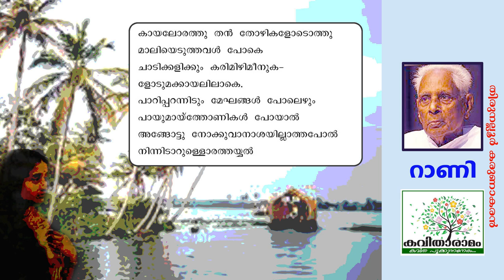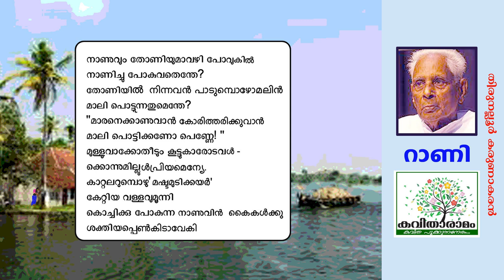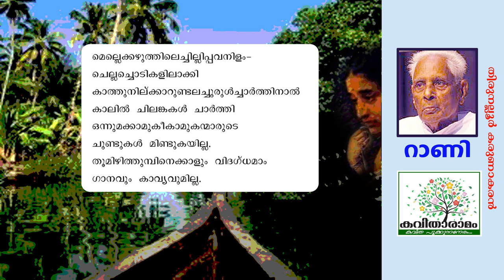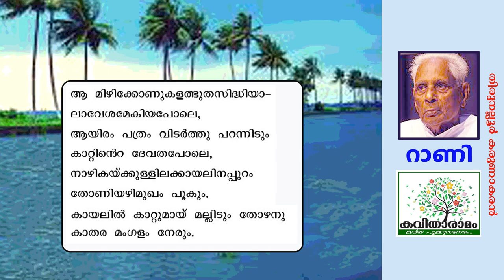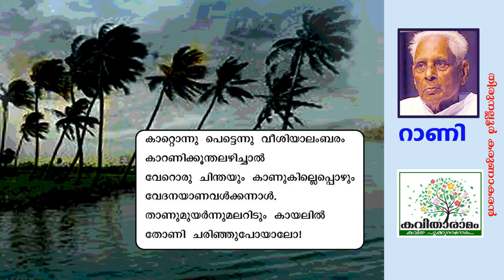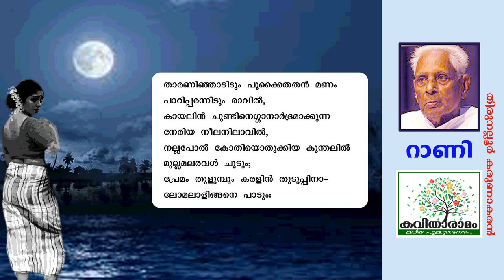Rani Kavitha with Lyrics | Thirunalloor Karunakaran | Part 2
റാണി - തിരുനല്ലൂർ കരുണാകരൻ - ഭാഗം 2
ആലാപനം : നിള പ്രഭകുമാർ
സാക്ഷാത്‍കാരം : സരസമ്മ കെ നായർ
കല : ശശികുമാർ
ആമുഖം : രാജലക്ഷ്മി അരുൺ
സാങ്കേതികസഹായം : ശ്രീലക്ഷ്മി